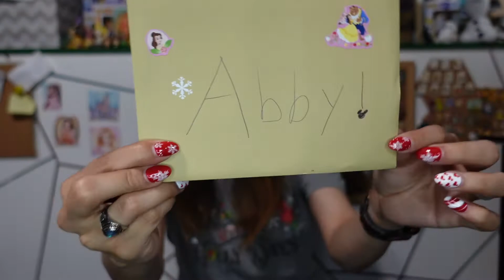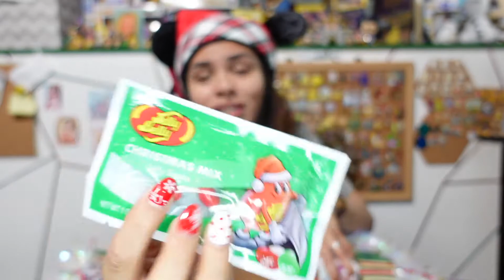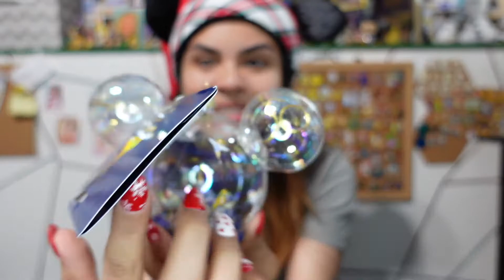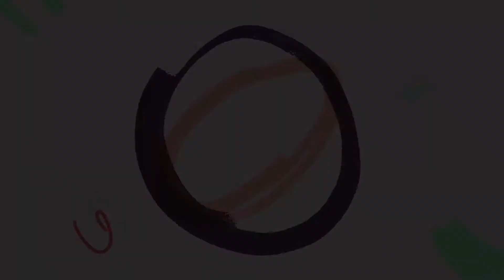CHRISTMAS ORNAMENT BOX SWAP | CHRISTMAS 2022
IT'S FINALLY DECEMBER & THAT MEANS CHRISTMAS! And what better way to start the holidays than with a box swap! Thank you Susan for hosting this swap! It was sooo much fun!

Don't forget to see all the other videos on this swap to find out who I sent my box to!

MORE MISS ABBY SOLO!
Hello my peeps! Welcome to the missabbysolo fam! I'm Abby, just a girl living in South Florida who's obsessed with all things Disney, DIY, and penguins, while learning how to play the ukulele.

What will you find? Well, you will have front row seats to my love for all things Disney & my ever-growing DIY obsession. Join in the unboxing fun & to find out if I nail or fail any and all DIY projects I challenge myself to do. You might also catch a glimpse of maybe an occasional random vlog ;)